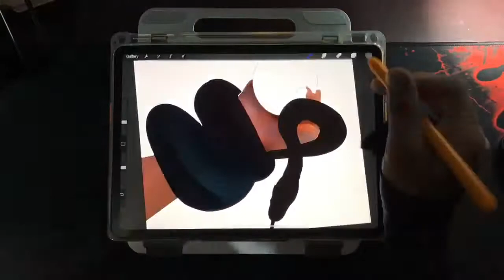3D SNAKE & APPLE!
IPAD PRO 11 INCH APPLE PENCIL 2 AND PROCREATE APP.